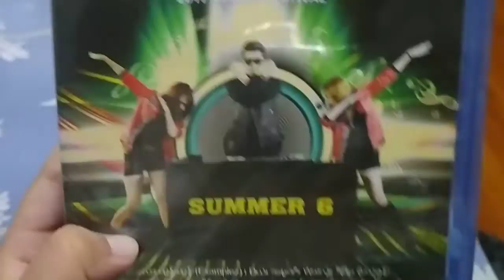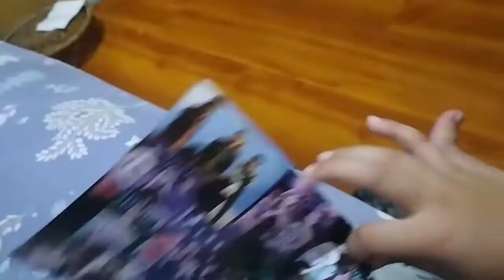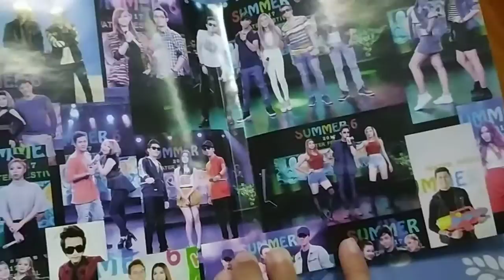Summer 6 Dvd Unboxing